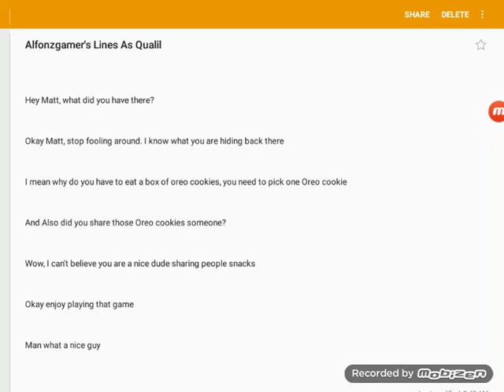Qualil Young's Lines For AlfonzGamerFan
These are the voice lines of Qualil Young for you, AlfonzGamerFan